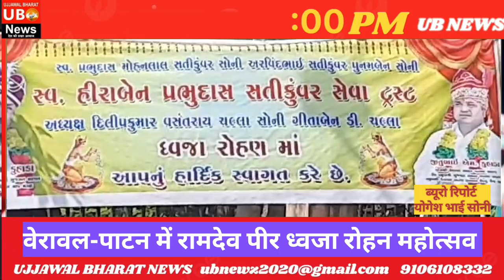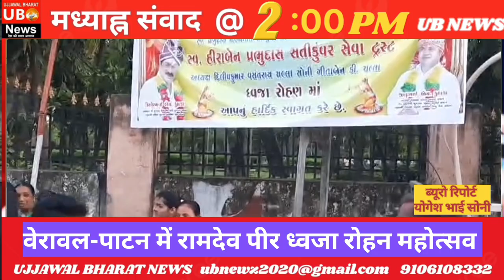मध्याह्न संवाद @2:00PM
सोमनाथ बाइपास के पास कार से कुचलकर एक अधेड़ की मौत हो गई

 कल रात प्रभात पाटन पुलिस स्टेशन से दो किलोमीटर नीचे सोमनाथ जूनागढ़ राजमार्ग दोशी आम प्रभास पाटन के पास एक चार पहिया वाहन चालक जीजे 32 एएन 72 27 की एक वृद्ध व्यक्ति के ऊपर कुचल कर मौत हो गई।
 इस दुर्घटना में राजा गोविंदभाई उम्र 66 वर्ष, जो कि सोमनाथ बायपास कनकई मंदिर के पास व्यवसाय करते थे, घटना स्थल पर पहुंचे, उनके परिवार ने प्रभास पाटन पुलिस स्टेशन में चार पहिया वाहन जीजे 32 एए 72 27 के चालक के खिलाफ पुलिस शिकायत दर्ज कराई है। यह कहते हुए कि यह कार चल रही है या उसकी कार खाना है, तेज गति से वाहन चलाना और मृतक के जीवन को खतरे में डालना, मृतक के दोनों पैरों और छाती में फ्रैक्चर और मामूली चोटों के कारण मृत्यु कारित करने का अपराध किया है। शव. आगे की जांच चल रही है

 2)
 वेरावल-पाटन में रामदेव पीर ध्वजा रोहन महोत्सव के तहत समस्त खरवा समाज द्वारा जीतूभाई कुहाड़ा सहित किशोरभाई कुहाड़ा का जोरदार स्वागत किया गया।
 खरवा समाज के इष्ट देवता रामदेव पीर महाराज के ध्वजारोहण के बाद से कई वर्षों से इस परंपरा का निर्वहन बैलगाड़ी में कर जलेश्वर रामदेव पीर मंदिर में किया गया और ध्वजारोहण किया गया, जिसमें राष्ट्रपति द्वारा ध्वजारोहण किया गया समस्त खरवा समाज के पटेल जीतूभाई मोहन भाई कुहाड़ा उप पटेल पंच सदस्य की उपस्थिति में इस अवसर पर आमंत्रित अतिथियों एवं अन्य नेताओं का पुष्पवर्षा से स्वागत किया गया पत्रकार योगेश भाई प्रभुदास भाई सतीकुंवर ने बताया कि कार्यक्रम का आयोजन नारणभाई बंदिया गोपाल भाई फोफुंडी ने अच्छे ढंग से किया और अन्य सामाजिक कार्यकर्ता।

 3)
स्वर्गीय सोनी हीराबेन प्रभुदास सतीकुंवर सेवा ट्रस्ट द्वारा प्रधानमंत्री के जन्मदिन पर वृक्षारोपण किया गया मुख्य अधिकारी एवं नगर पालिका अध्यक्ष योगेश सतीकुंवर ने उपस्थित अन्य गणमान्य व्यक्तियों के साथ वृक्षारोपण किया।

 स्वम बेन धानक स्व अरविन्द भाई प्रभुदास भाई सतीकुंवर स्व अरविन्द भाई प्रभुदास भाई सतीकुंवर हमारे प्रधानमंत्री नरेन्द्रभाई मोदी के जन्मदिन पर सोनी गीताबेन दिलीपभाई चल्ला सेवा ट्रस्ट आदयाश्र दिलीपभाई वनस्ताराय चल्ला के प्रयास से समाज सेवी सोनी योगेश सतीकुंवर एवं मुख्य पदाधिकारी चेतन भाई दूडिया द्वारा वेरावल में श्रद्धेय सोनी हीराबेन प्रभुदास सतीकुंवर सेवा ट्रस्ट अदयाश्र दिलीपभाई वनस्ताराय चल्ला के मार्गदर्शन में एक विशेष वृक्षारोपण कार्यक्रम का आयोजन किया गया जिसमें नगर निगम अध्यक्ष पल्लवी बेन जयदेवभाई जानी कश्यपभाई समानी सेनेटरी इंस्पेक्टर हरदीप सिंह खेर नगर सेवक बादल
 भाई हनबल मुख्य अधिकारी चेतन भाई दूडिया एवं वेरावल सेवा संघ के अध्यक्ष विवेक भाई दवे विशेष रूप से उपस्थित थे पत्रकार सोनी योगेश सतीकुंवर की रिपोर्ट के अनुसार नगर निगम कार्यालय एवं अम्बेडकर उद्यान में पौधे लगाये गये।

 Chief Editor
Seema Bhattacharyya